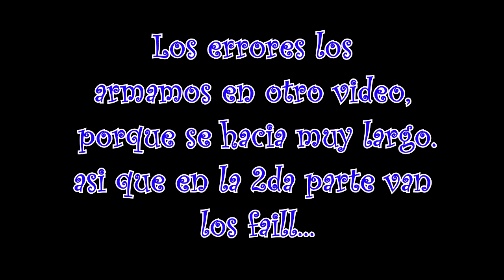FRASES COPADAS Y DIVERTIDAS #2:CON DARKING Y PIKACHU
SEGUNDO VÍDEO DE UNA SERIE QUE HICIMOS CON MI ASISTENTE PIKACHU, TIENE FRASES COPADAS QUE LAS HICIMOS VÍDEO, PARA QUE PUEDAS REÍRTE UN RATO. SON RECOPILACIONES DE COSAS DE LA WEB.

Y RECUERDEN QUE COPIAR A OTROS ES UN PLAGIO, PERO COPIAR A MUCHOS, ES UN TRABAJO DE INVESTIGACIÓN!!